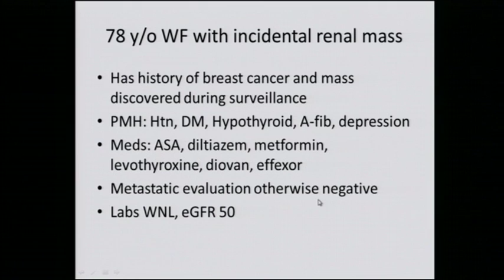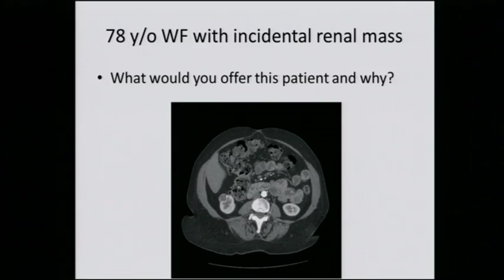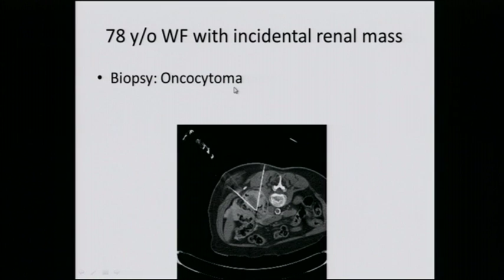Kidney Cancer Association & M. D. Anderson Patient Meeting 2013 78 year old white female case